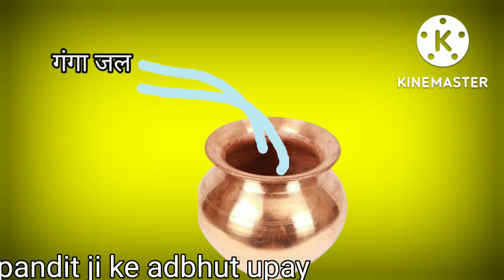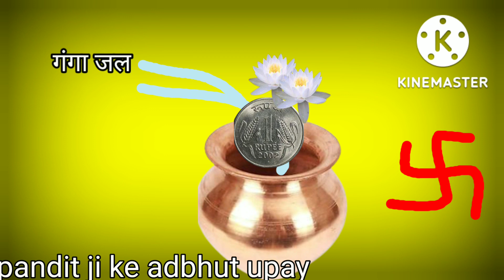पितृपक्ष में करें गंगा जल से उपाय।एक सिक्का लोटे में डालकर रखदें16दिन में कैसा भी पितृदोष हो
10 सितंबर  श्राद्धपक्ष  में  एक सिक्का लोटे में  डालकर रखदें  16दिन में  कैसा भी पितृदोष  हो समाप्त

Follow me  🙏👇👇
Instragram ID